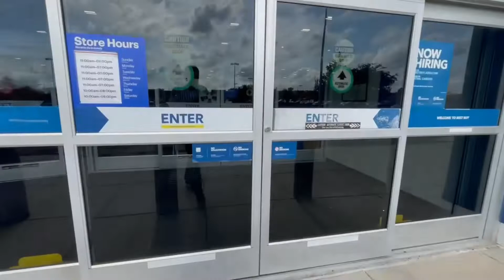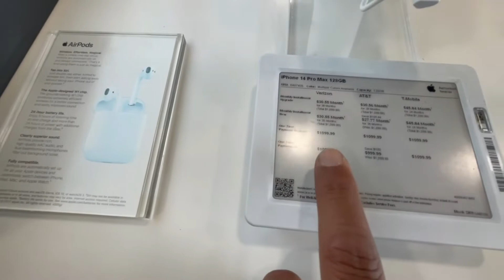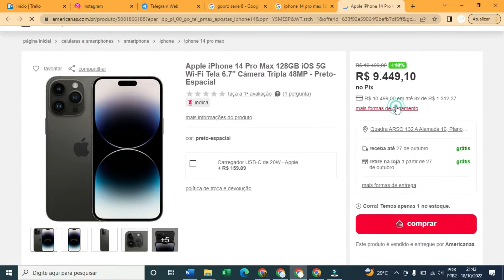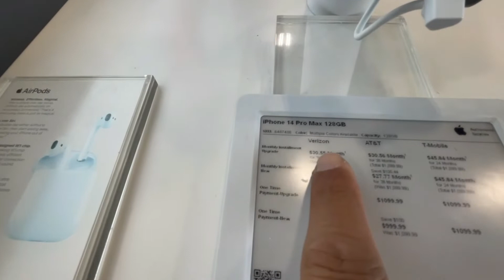O PREÇO DE UM IPHONE NOS ESTADOS UNIDOS | ANDRADE USA